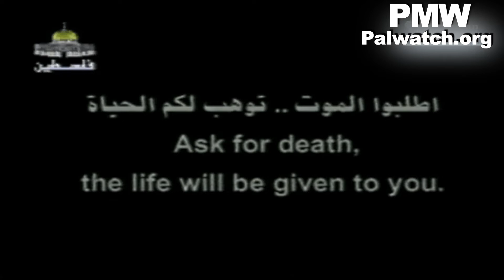"Ask for death and life will be given to you" - The PA encourages children to die as "Martyrs"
TRANSCRIPT:
[Official PA TV, July 5, 2002]